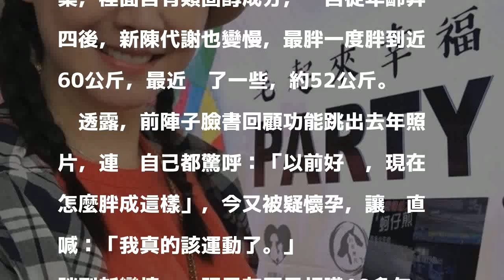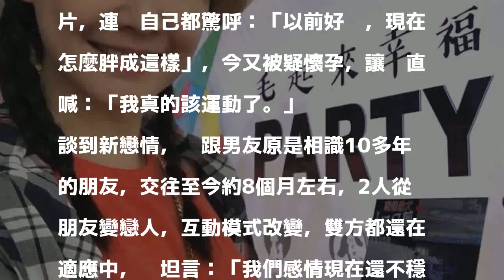王俐人圓一圈被疑有孕 自糗被臉書嚇到「以前好瘦」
〔記者粘湘婉／台北報導〕王俐人今出席「毛起來幸福」公益活動，她日前帶著男友出席經紀公司尾牙，甜蜜宣布戀情，今她穿著露肩上衣搭配短褲現身，身型特別是肚子部分，看起來圓潤許多，一度被猜是懷孕，肚子裡有了小寶寶。41歲的她笑著否認，笑喊自己真的沒懷孕，但也透露一直都想當媽，如果真的懷孕，絕對會主動跟大家宣布喜事。

發表評論評論如下。